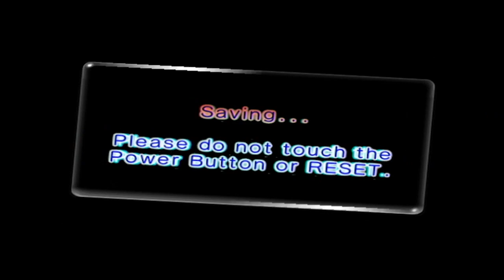Fulfillment Of Life - Pikmin 2 (Part Ten)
I want to be an astronaut when I grow up. Hopefully I can escape my cage in order to achieve this ambition. If not, then I'll just have seven children.